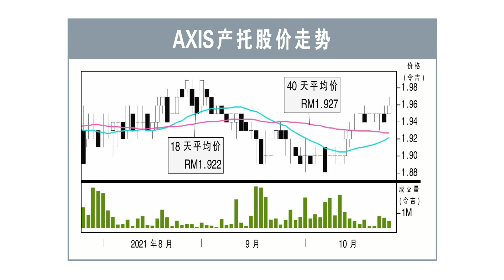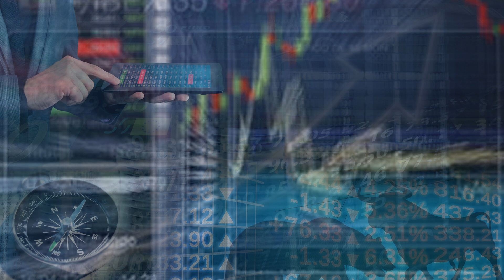【行家论股】AXIS产托 物流仓库收购价合理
AXIS产托此次收购物流仓库相关资产，预期将让公司的净产业收入，从目前的7.6%，提升至9.6%，并为明后财年盈利提高约1%。